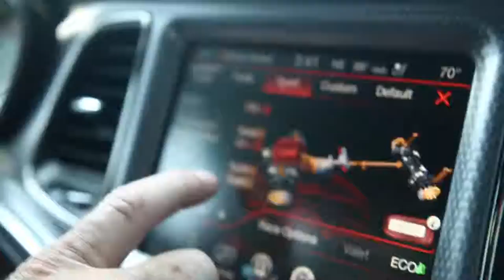San Antonio Remodeling: HELLCAT KM VLOG 42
I don't always drive fast, but when I do it's in my Hellcat  😎🚘💨